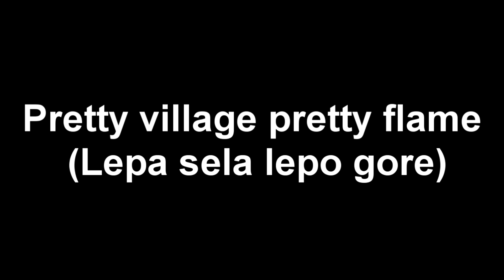Pretty village pretty flames - Not to kiss each other LEPA SELA LEPO GORE / DA SE NE LJUBIMO [SFM]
CORONA VIRUS
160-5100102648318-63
Moj broj žiro računa banca intesa
Jer why not

🌎DONATORI:🌎

Donacije NISU OBAVEZNE ali su dobro dosle,ni jedna donacije ne moze biti refundana.

💰PESME ZA DONACIJE💰 (U procesu)
💰1eur-Emir Djulovic godine!
💰5eur-KISMI MILIONERCE!
💰8eur-Juice Kes Kolica!
💰10eur-Pun gas
💰15eur-Lete pareee!
💰20eur-DJURDJEVDAN!

🚩MODERATORI🚩
🔑TARA THE GOLD

👉 PC Specs -
🔼Procesor:AMD FX (tm)-8350 Eight-Core Procesor
🔼Ram:8GB DDR3 3000mhz
🔼Graficka:AMD Radeon R7 200 Series
🔼Windows:Windovs 10 64/bit
🔼 Maticna:970A-DS3P

    🔥MOJA VEB KAMERICA-IDK
    🔥SLUSALICE-HAVIC HV-H2116D
    🔥TASTATURA-HAVIC
    🔥MIS-HAVIC
    🔥1 MONITOR ACER
    🔥2 MONITOR

KOMANDE:
!insta za instagram

❤️ Hvala vam na svemu!